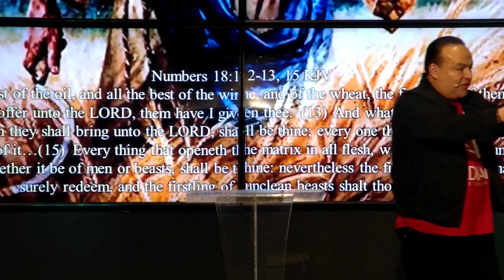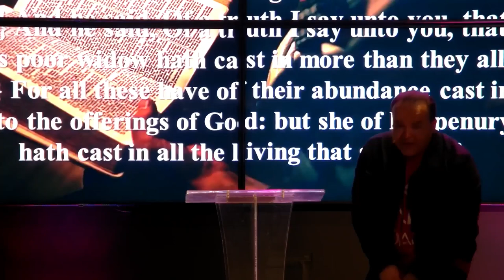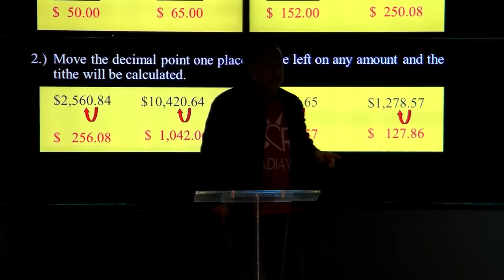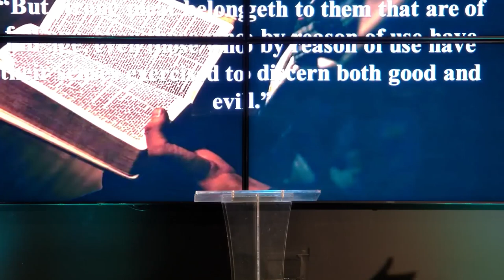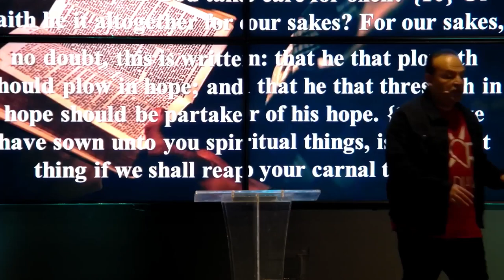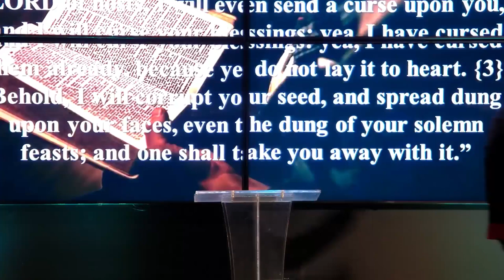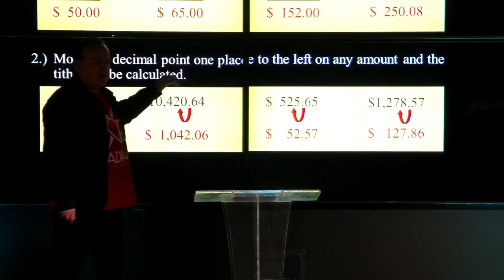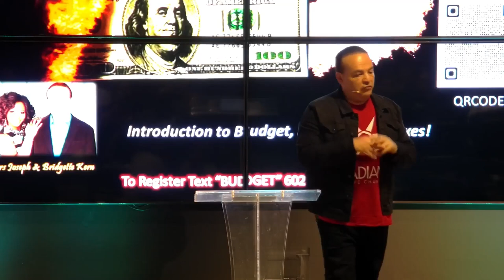Restoring the lost message of finances in its proper perspective | 06.23.24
No matter where you are on your journey in life, there’s a place for you at Radiant Life Church. Whether you’re full of questions or you want to dive right in, our desire for you is to “Find out what God wants YOU to do, and do it”. Expect a dynamic worship experience and a life changing message from God’s Word!

Two chances to be here/watch:
9:00AM & 11:00AM

Online:
radiantlifechurchaz.snappages.site/live-stream